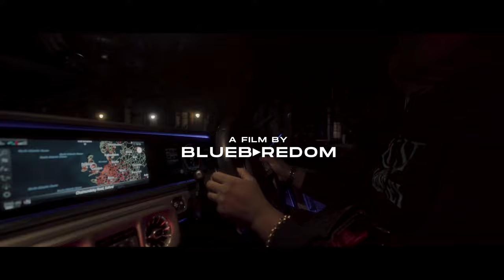Freeway - Paper Round [Music Video] | P110